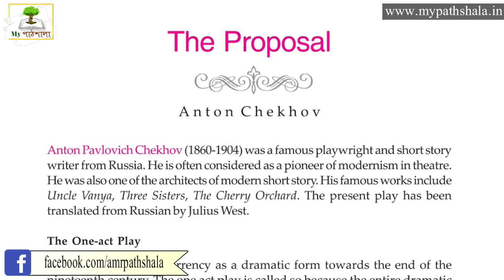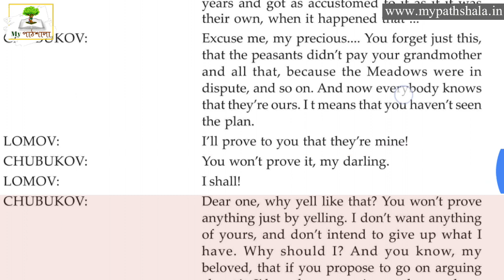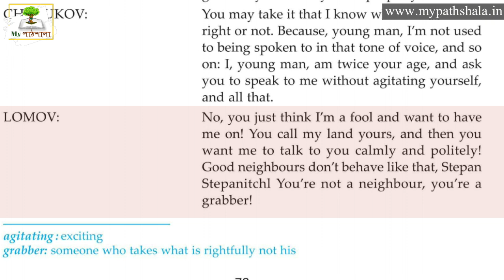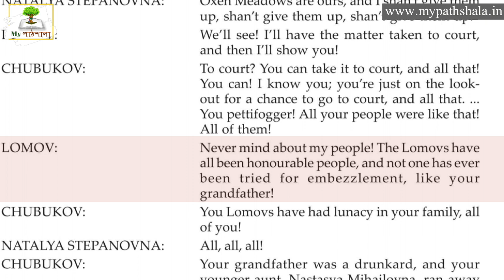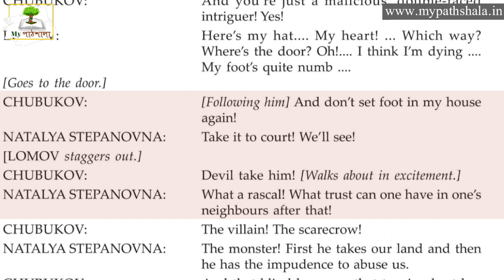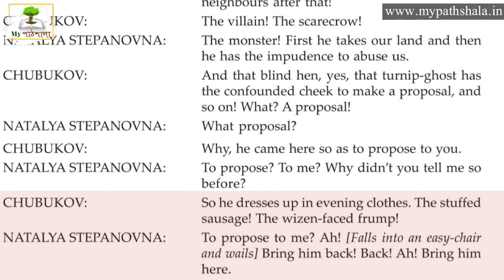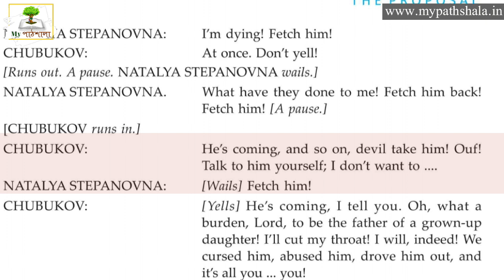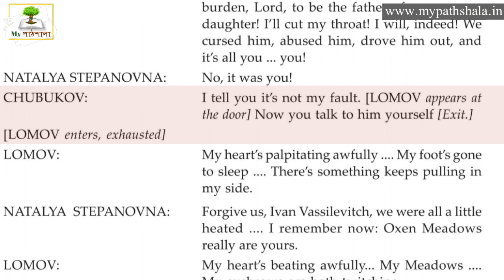The Proposal by Anton Chekhov || Line By Line Bengali Meaning Analysis || Part - 2 || My পাঠশালা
In this video we discuss about The Proposal written by Anton Chekhov Line By Line Bengali Meaning Analysis.
Explained by Srimonta Polley